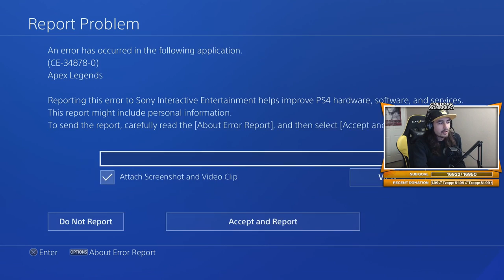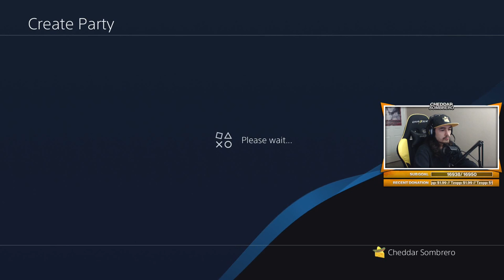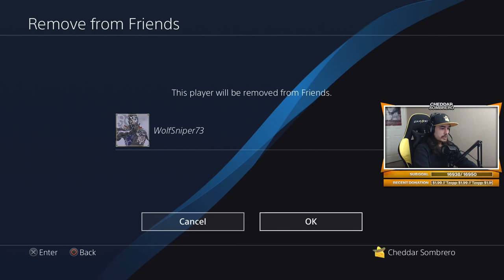APEX LEGENDS | BATTLE ROYALE GAMEPLAY LIVESTREAM #2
🧀 POINTS SYSTEM 🧀
For every 5 minutes you spend in the stream, you earn 10 points! These points (cheese) are used as a digital currency to purchase items in-stream and/or enter in chat minigames.